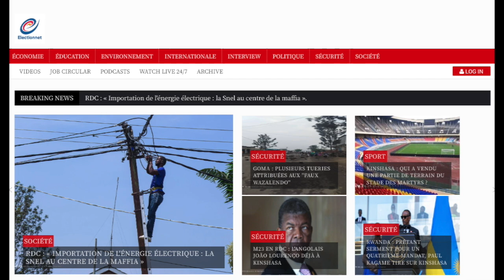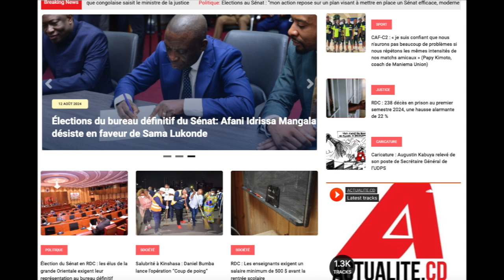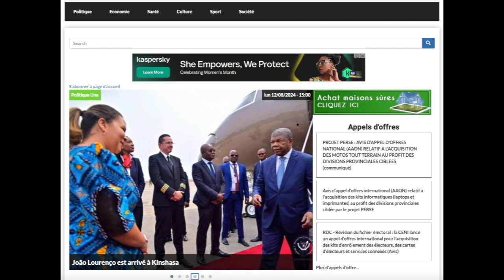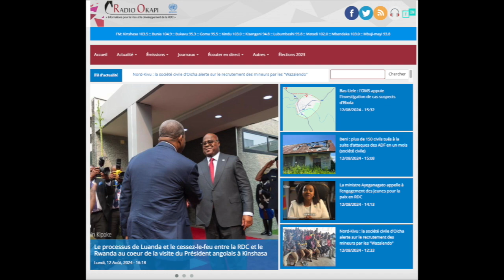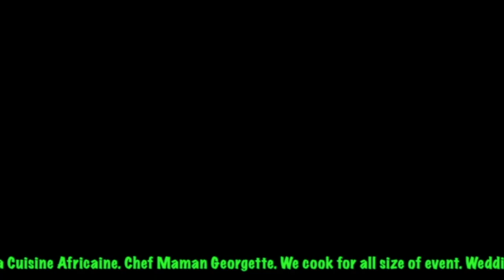REFLEXION 12.08.24 CE QU'A FAIT FATSHI COMME TRAVAILLE PENDANT 6 ANS QU'UN CONGOLAIS N'OUBLIERA PAS